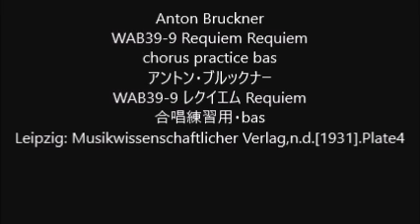Anton Bruckner WAB39-9 Requiem Requiem chorus practice bas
Anton Bruckner
WAB39-9 Requiem Requiem
WAB39-9 レクイエム Requiem
合唱練習用・bas
Leipzig: Musikwissenschaftlicher Verlag,n.d.[1931].Plate4